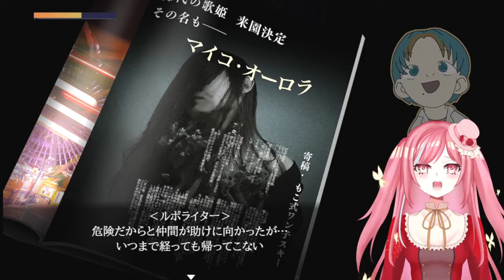【狂獣島】がにまたどっこいしょ★【Vtuber/声優】#2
体験版一人でやって本編クリアできる気しなかったんで、友人連れてきました。

あくまでプレイは私なので許してつかあさい。

タイトルもサムネもイカれとる。
タイトル：ぴよ酢   サムネ：ごどぜ

体験版をやったPart1

狂獣島はこちらから！

そういえば、肩パットの対義語みたいな服って言ってた実況者……は、まあ、いっか書かなくて（おい）